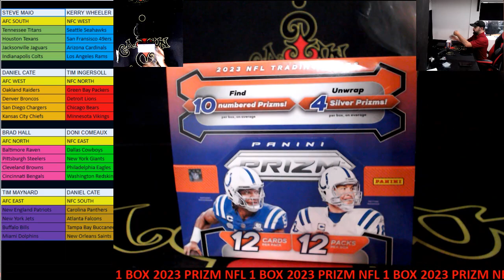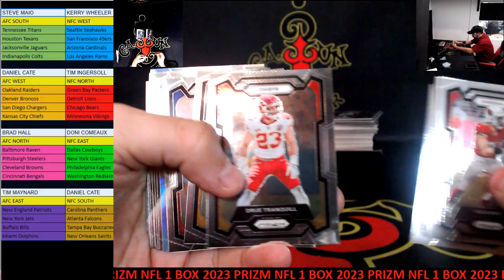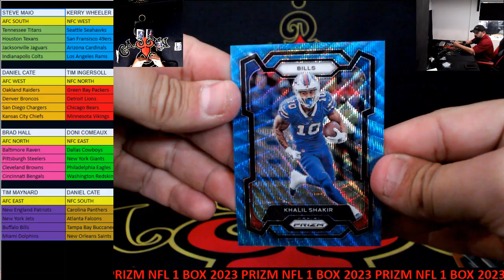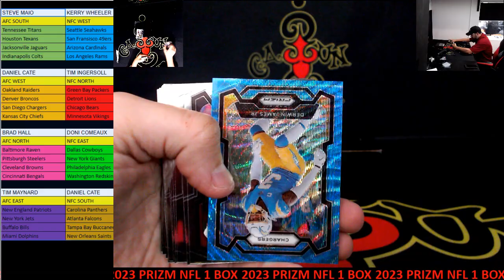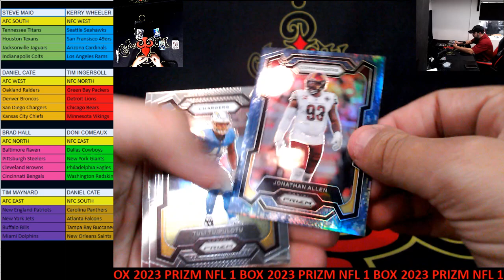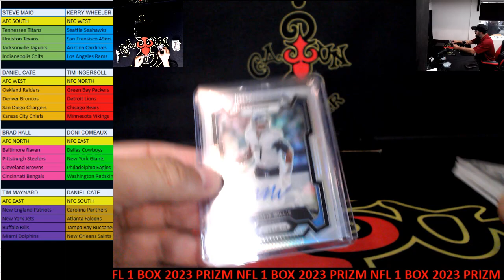CAJUNBREAKER 2023 PRIZM NFL 1 BOX #1 2-1-2024